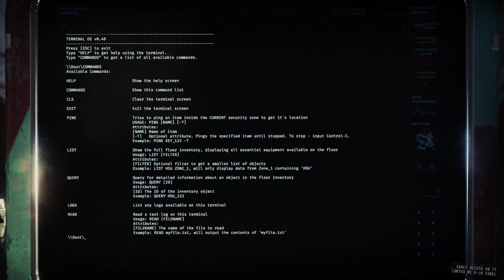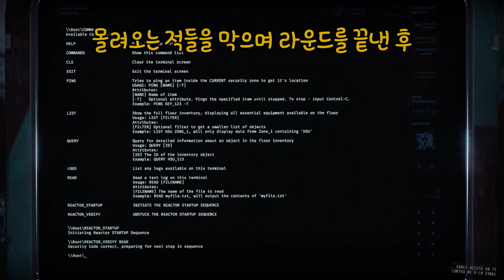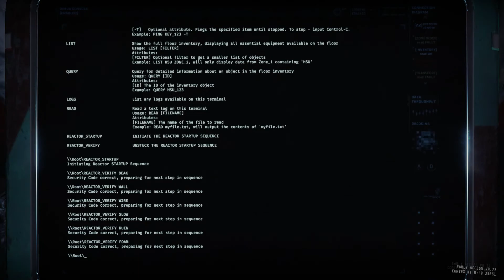[GTFO] R5B1 OV Smother 공(략)라이트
세상 제일 어려운 기괴 괴랄 FPS 게임 GTFO.

R5B1 Overload 난이도 입니다! B1 통째로 넣기엔 압박이 너무 커서 2파트로 나눴습니다!
비슷한 장르의 게임들도 올라갈 예정이니 많은 관심 부탁드립니다! 열심히 하겠습니다!

화이팅..!